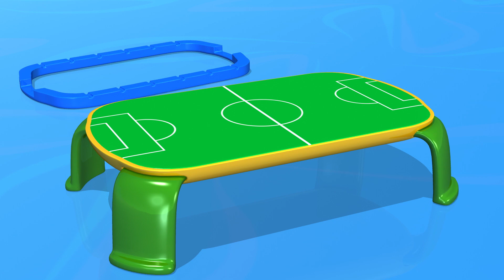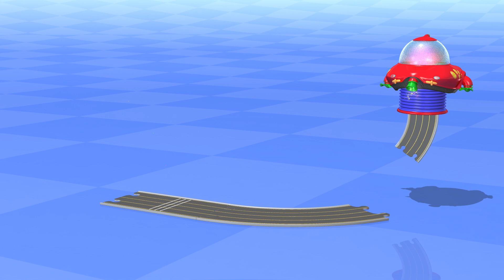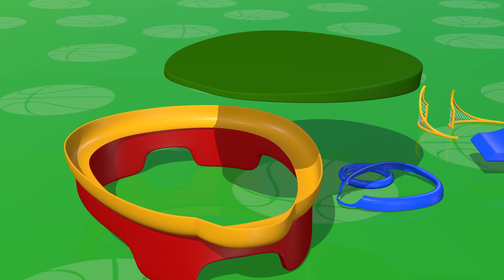Des sports | Football | Compilation | TuTiTu En Francais